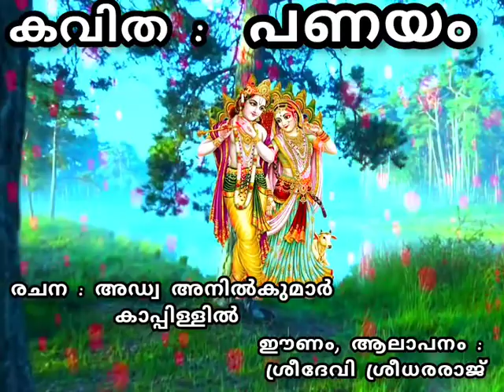Malayalam Poem | മലയാളം കവിത | പണയം | Anil Kappillil | Sreedevi Sreedhara Raj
പണയം
അറിയാത്തപോലെ
നടന്നുപോകാമെനിക്കെങ്കിലും
മിഴിനനയാതെ മൗന
നദിപോലൊഴുകിയകലാമെനിക്കെങ്കിലും
പിറകിലേക്കൊന്നു തിരിഞ്ഞുനോക്കുമ്പോഴെൻ
പാതിനിഴലായി പാൽക്കുടം ചാരി നിൽക്കുന്നു രാധ നീ!

ശിലാപാളിയിൽ
നിസ്തേജ നിസ്സംഗ നിർമ്മുക്ത ബിംബമായ്
ശില്പമായ്
കരിങ്കൽപ്പാളി ചൂഴുന്ന ദൃഷ്ടിപാതങ്ങളായ്
കാലം പകുത്ത മുറിവിന്റെ നെഞ്ചിലെ നൊമ്പരപ്പാതിയായ്
പരിഭവങ്ങൾ തെല്ലുമില്ല, പരാതികളും പൊതിയഴിച്ചില്ല
പരാധീനഭാവം പകർന്നാടിയില്ല; പുലരിയിൽ കരിവേഷമാടിവന്നില്ല
എന്റെ പദപാദനിസ്വനം
കാതോർത്തു നിന്ന് നിൻ മാനസ-
പ്പടിവാതിൽ  ചാരുവാൻ വെമ്പുന്ന രാധിക!

ഗദ്ഗദം
അണപൊട്ടിയൊഴുകാതെ
വെറും ഭസ്മഗന്ധമായ്
ഒരു ചിരാതിൻ ചെറു വെട്ടമായ്  സന്ധ്യയായ്
ഗോപിക!

അറിയാത്തപോലെ നടന്നുപോകാമെനിക്കെങ്കിലും
അറിയാമഗാധമാം പ്രണയപയോധിയിൽ
അറിയാതെ നീകാത്ത പവിഴങ്ങൾ
പാകിമുളപ്പിച്ച കൽപ്പതരുശിഖരങ്ങൾ
സ്വപ്നമുകുളങ്ങൾ
സ്വരസാധകത്തിൻ സുധാരസഭൂപാള
ഗമഗഗമനങ്ങൾ;
ഗതകാലഗതിവിഗതി
സമ്മാനമായ് തന്നൊരമരപദവും
രഥം,ചെങ്കോലു , മീയംഗരാജ്യകിരീടവും
എല്ലാമെനിക്കായിരുന്നെന്നു
മറിയാത്ത പോലെ
നടന്നുപോകാമെനിക്കെങ്കിലും വയ്യ

വേകുന്ന പകലില്ല നീളുന്നൊരിജ്ജന്മ പാതയോരത്തിന്നു
പഞ്ചമം പാടുന്ന കുയിലില്ല; ശ്രുതിയില്ല
കാതിൽ ഓതാനടുത്തില്ല കാളിന്ദിയും.
ഈറനുടുത്തോരാ
രസരാസസൗരഭം
കുറിയിടാൻ കുംകുമചെപ്പും തുറക്കില്ല
കരിവള കുലുങ്ങില്ല, കരിനീലമിഴികളിൽ
കർക്കിടകം കരിമഷിയെഴുതില്ല യെങ്കിലും

അറിയാത്തപോലെ നടന്നുപോകാമെനിക്കെങ്കിലും
അടരാത്ത കണ്ണിപോൽ ചുറ്റിപ്പിടിക്കുന്ന ചിലതുണ്ട്
ചിലനേരമെങ്കിലും അറിയാതെ ഞെട്ടിപ്പിണഞ്ഞെഴുന്നേൽക്കുന്ന
സ്മൃതിയിലിന്നും,
ശ്യാമമാധവം
അത്യുദാരമനോജ്ഞമദാകീർണ മാനസം
സച്ചിദാനന്ദം ചുരത്തും നിശീഥവും
അതിൽ നീയുമതിലൂറിയൂറുന്ന പ്രണവമായ്
എന്നെപ്പുണരുന്ന പൊതിയുന്ന
പ്രണയവും
ദ്വാരകേ, നീയും!!

പകരം തരാനൊന്നുമില്ലാത്ത നിസ്വന്റെ പണയമാണെന്നും
ഈ പുല്ലാങ്കുഴൽ സഖീ.

Lyrics : Anilkumar Kappillil ©️
Music & Singing : Sreedevi Sreedhara Raj ©️